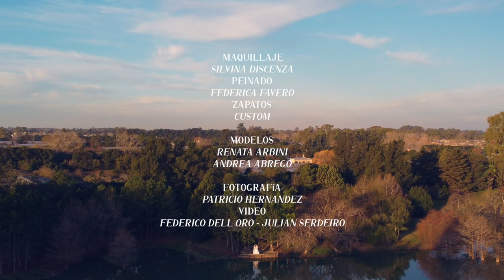Sabrina Iacobellis | Madrid Bridal Fashion Week 2021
Sabrina Iacobellis | Madrid Bridal Fashion Week 2021 | Digital Fashion Show in High Definition. (Widescreen - Exclusive Video - Madrid Bridal Fashion Week/Spain)

Noah Sorota - Plan A Never Works/Guarding The Good